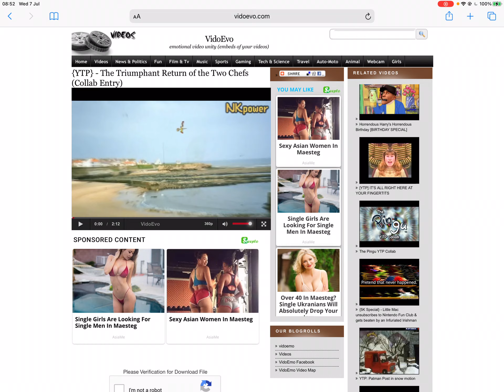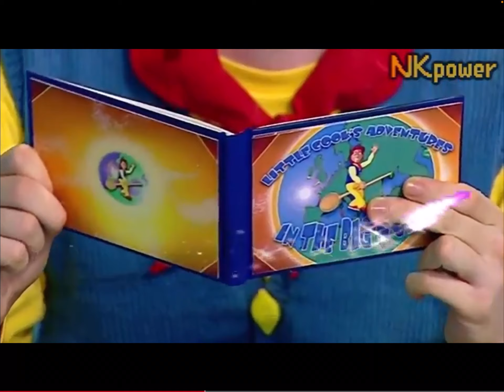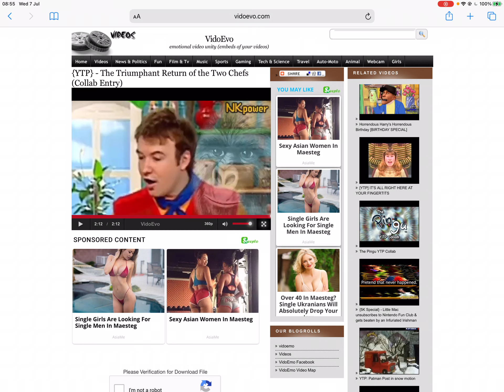Reacting to YTP The Triumphant Return of the Two Chefs